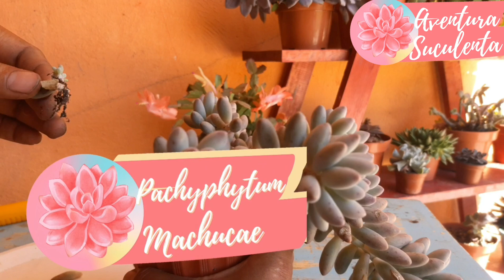Trasplantando Pachyphytum | Suculentas que dan ganas de morder 👄 | Aventura Suculenta 🌱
¡ Hola chicos!

en la aventurasuculenta de hoy estoy súper emocionado por compartir con ustedes el trasplante de mis pachyphytum de verdad que estás suculentas valen la pena agregar a nuestra colección, porque son súper gorditas que dan ganas de agarrar a mordidas (pero no lo hagan😅) , comparto contigo algunas curiosidades de estas pequeñas engreídas y tips de cuidado.
Así que espero que te guste esta aventura.

Muchísimas gracias por todo tu apoyo

Aventura Suculenta